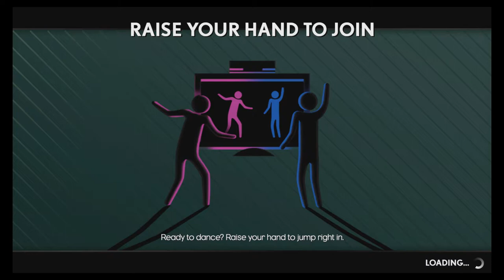Dance Central Spotlight : "Royals" (Fierce) - Gold Stars